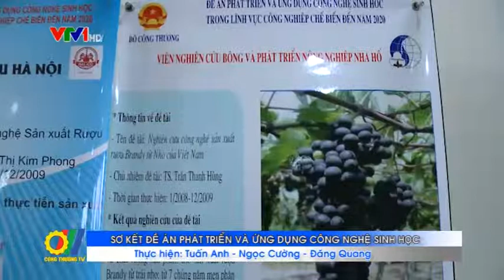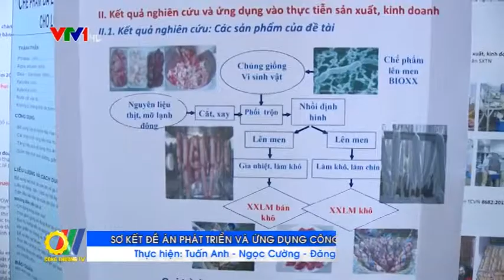Sơ kết Đề án phát triển và ứng dụng công nghệ sinh học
Vừa qua, Bộ Công Thương đã tổ chức Hội nghị sơ kết giai đoạn 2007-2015 Đề án phát triển và ứng dụng công nghệ sinh học trong lĩnh vực công nghiệp chế biến đến năm 2020...